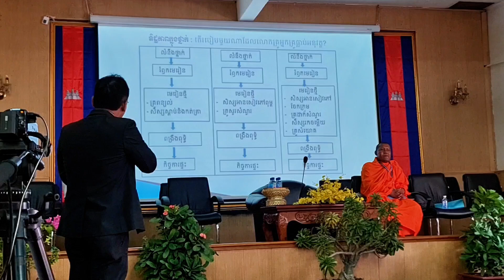បទបង្ហាញអំពី "វិធីសាស្ត្រនៃការបង្រៀនភាសាបាលីបែបឧភយន្តរកម្ម" លោកគ្រូ អែម ឧត្តម ពុវិសុ 27/8/2024 🇰🇭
_បទបង្ហាញអំពី "វិធីសាស្ត្រនៃការបង្រៀនភាសាបាលីបែបឧភយន្តរកម្ម"
_លោកគ្រូ អែម ឧត្តម

កម្មវិធីបំប៉នសមត្ថភាពបង្រៀននិងរៀន
គ្រូពុទ្ធិកវិទ្យាល័យព្រះសុរាម្រឹត រាជធានីភ្នំពេញ
Preah Suramarit Buddhist High School
ថ្ងៃអង្គារ ៨រោច ខែស្រាពណ៍ ឆ្នាំរោង ឆស័ក ព.ស.២៥៦៨ ត្រូវនឹងថ្ងៃទី២៧ ខែសីហា ឆ្នាំ២០២៤